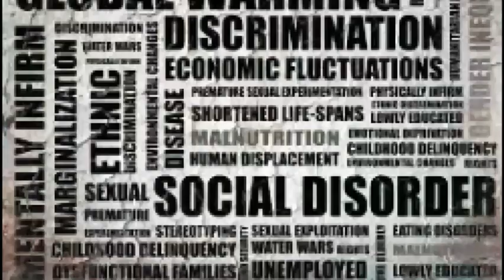Alienation | It's Causes | Karl Marx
Labour , Human Potential,  Nature
Class System in Capitalist Society